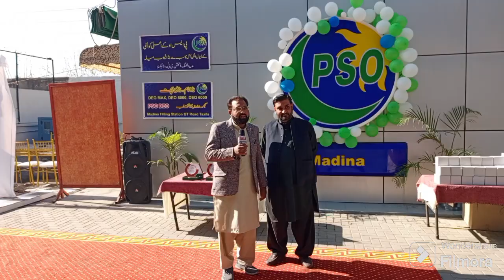pso pump program Taxila Madina Filling station.